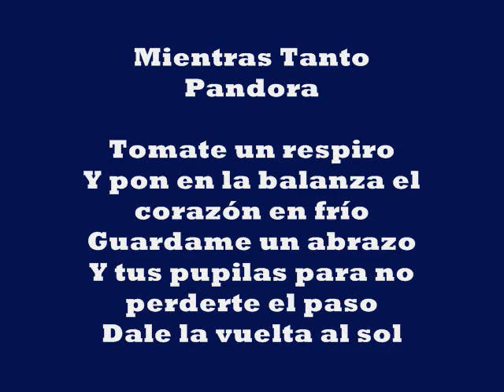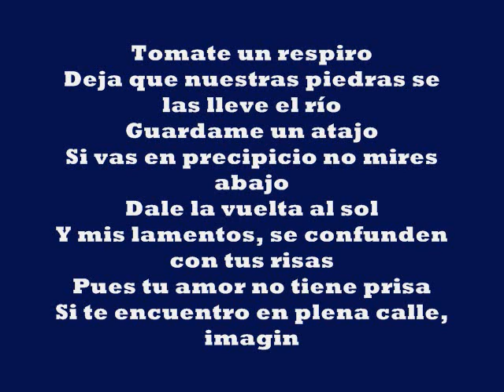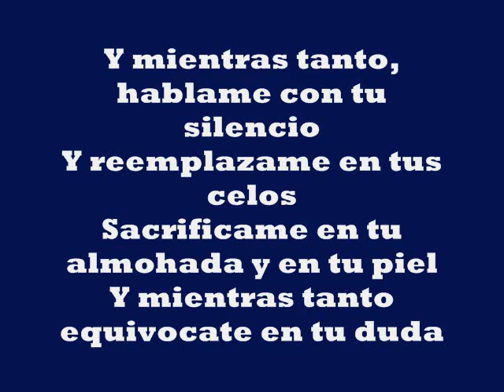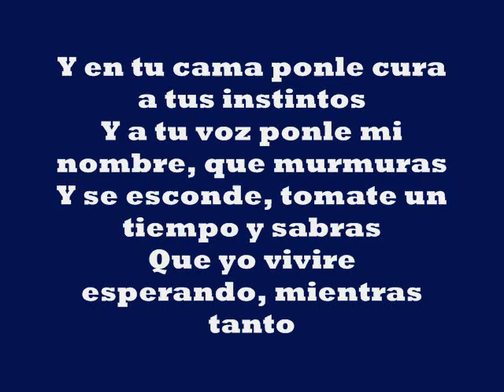Pandora, Gianmarco Mientras Tanto